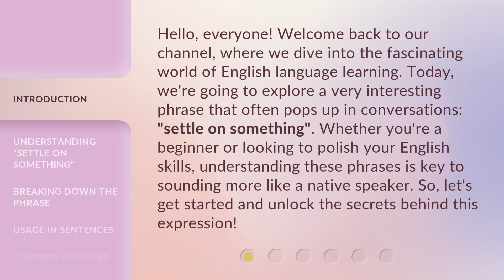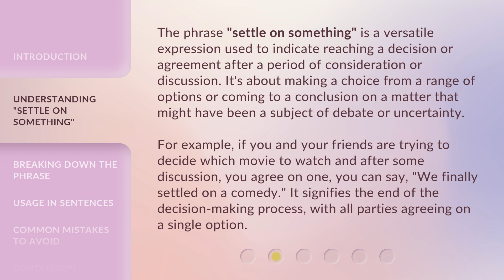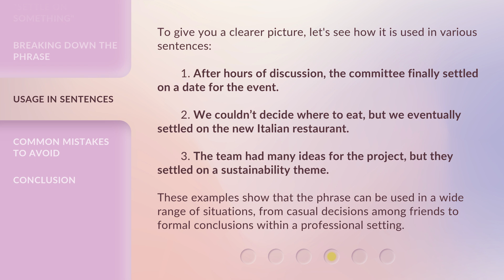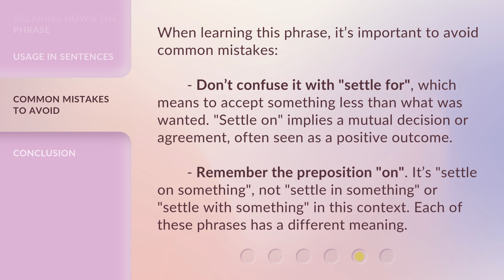Unraveling "Settle On Something": Your Guide to Mastering This English Phrase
Mastering 'Settle On Something': Your Ultimate Guide • Unlock the secrets to confidently using the English phrase 'Settle On Something' with this comprehensive guide. Perfect for language learners looking to improve their fluency and communication skills!

00:00 • Introduction - Unraveling "Settle On Something": Your Guide to Mastering This English Phrase
00:40 • Understanding "Settle On Something"
01:19 • Breaking Down the Phrase
01:53 • Usage in Sentences
02:31 • Common Mistakes to Avoid